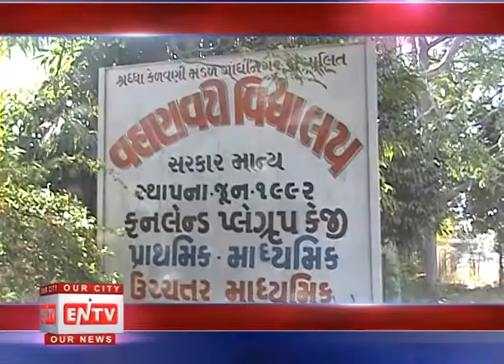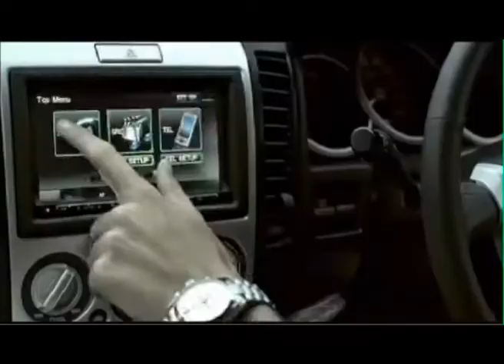ENTV Daily News 176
Eagle News TV ENTV Daily News ENTV Online News Channel Gandhinagar Local National International News Curreant Affairs Of Gandhinagar